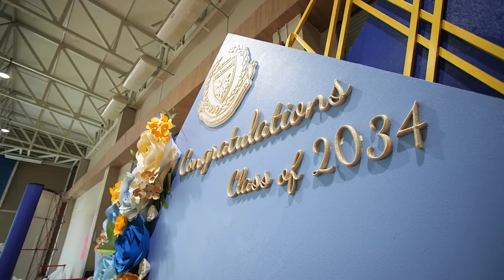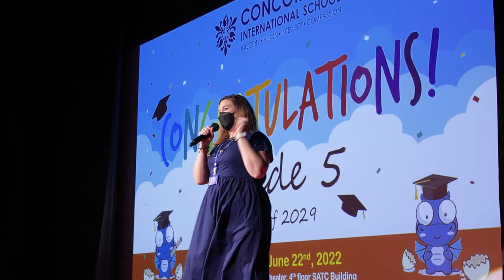Concordian - Grade 5 - Graduations Highlights